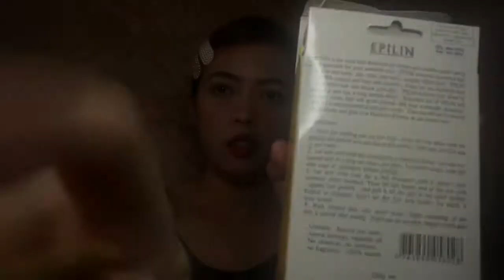Dark underarms and chicken skin solutions